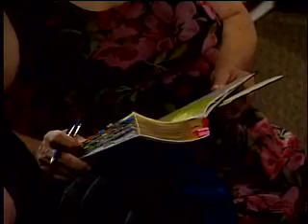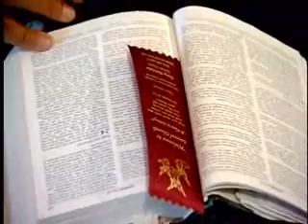Doug Batchelor - Abraham, Part 12 - Finding the Right Bride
Dive into the Word of God with these inspiring 60-minute sermons from Pastor Doug at Sacramento Central Church. The perfect program for every Bible student!